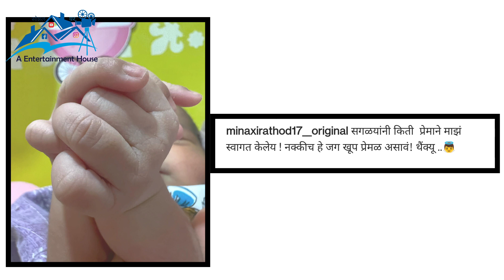सुख म्हणजे नक्की काय मालिकेतील देवकीने शेयर केला मुलीचा पहिला फोटो | Meenakshi Rathod | Baby Girl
सुख म्हणजे नक्की काय मालिकेतील देवकीने शेयर केला मुलीचा पहिला फोटो